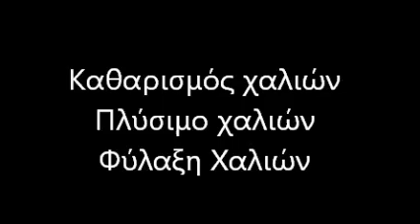Καθαρισμός χαλιών Αφίδνες 694I.452.8O7 Carpet cleaning Afidnes Ταπητοκαθαριστήρια Αφίδνες Πλύσιμο